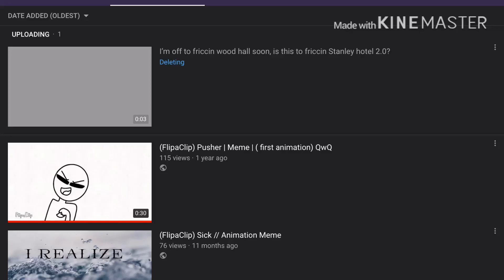{ONE YEAR!! 🥳 🎈 🎂} MEDUSA // MEME //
Ok. This has been such an amazing journey, this is the furthest I’ve gotten ever. And I’m proud. I’m proud of you all for helping me get this far. This YouTube journey also let me meet so many fucking amazing people that I’m so thankful and proud  I have. ily all ❤️❤️💜💜💙💗💙💗💙💙🥳🥳🥳👏🥳💙💗💙💙💕💙💙🌟💙💙💙🙌🌈tysm.

Original: •Blue’s_Animations77•
Inspired: no one uwu

Byeeee!

Sub count: 373 (jssiosjqshai thank youuuuu❤️❤️❤️❤️🎂🎂🎂🎂)